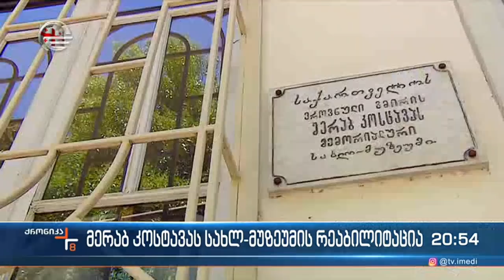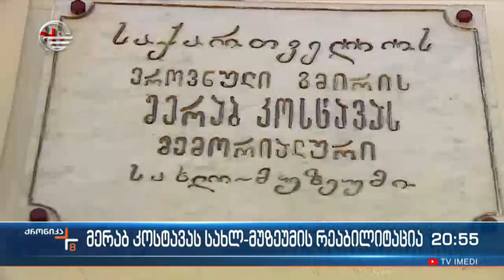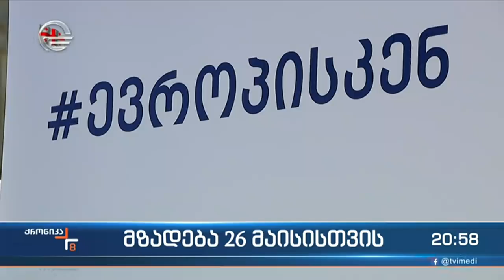ქრონიკა 20:00 საათზე - 25 მაისი, 2022 წელი